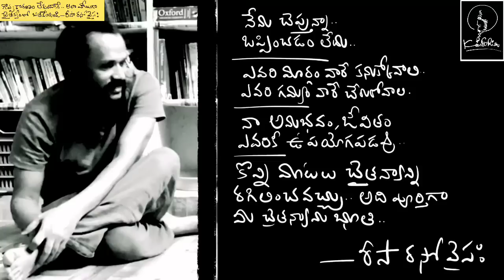Biggest spiritual book.. మార్గదర్శి .. పుస్తక పరిచయం .. సద్గురు తారా విశాల్ + Risa